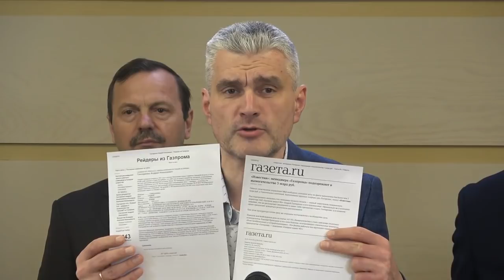Conferința Fracțiunii ACUM Platforma DA privind situația de la Aeroportul Internațional Chișinău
Conferință de presă susținută de Fracțiunea ACUM Platforma DA privind situația de la Aeroportul Internațional Chișinău